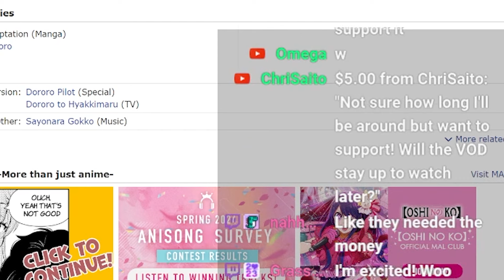Gigguk's new business model for anime production companies